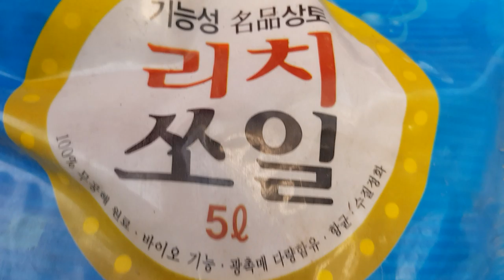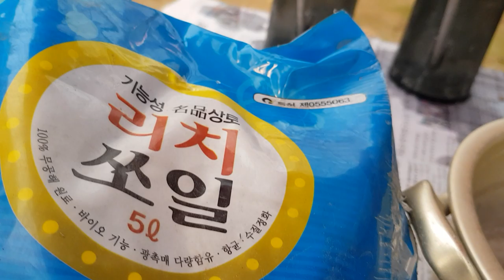물구멍없는단지,냄비에 식물분갈이하기 반석꽃농장 전형섭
배수구없는 단지.냄비에 관음죽,접란 분갈이하기.썩지않는흙 리치쏘일을 이용하면 가능합니다.문의.010.6799.7708.전형섭